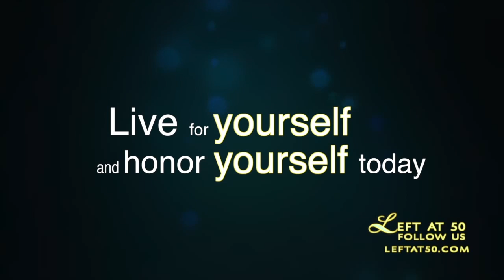Left At 50 Honor Yourself Today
This video is about not living in the past. No more wasting your life regretting a relationship that wasn't giving you what you needed.